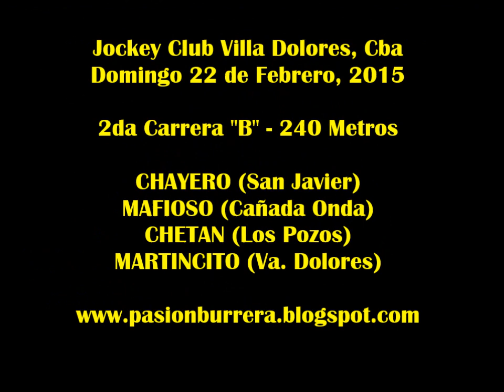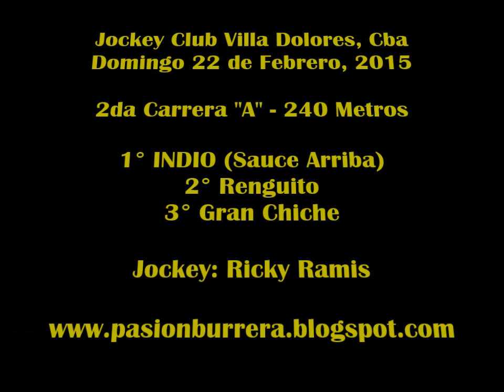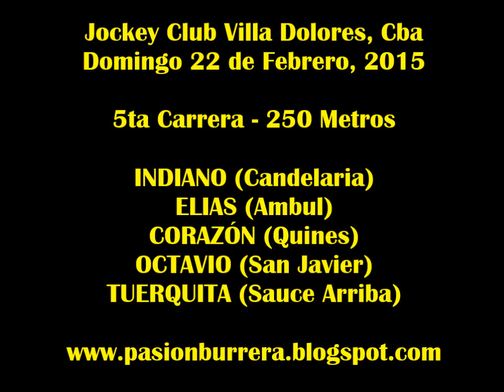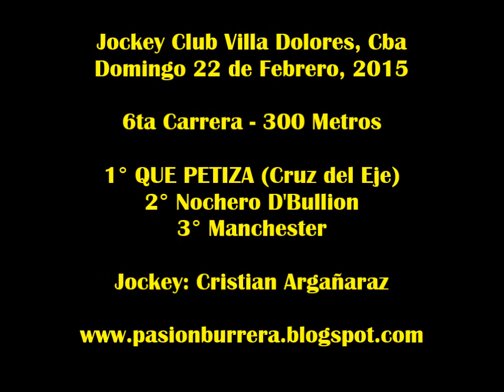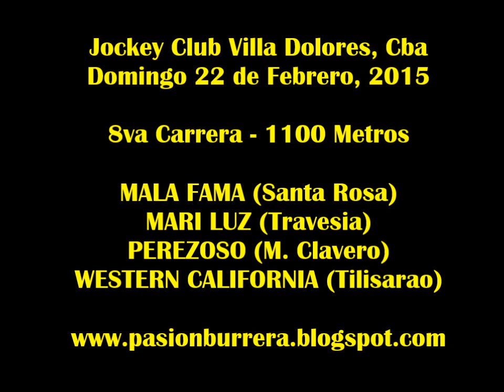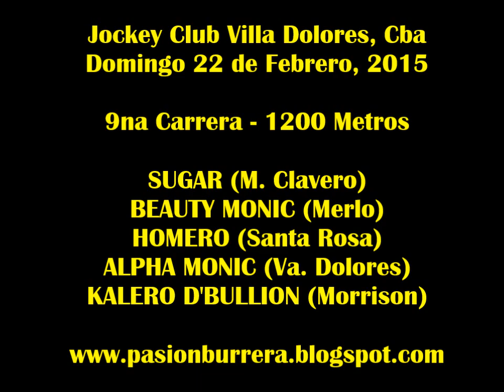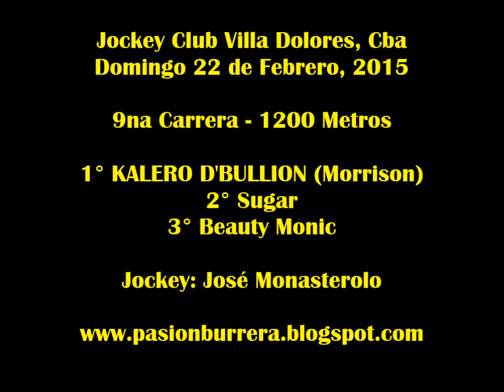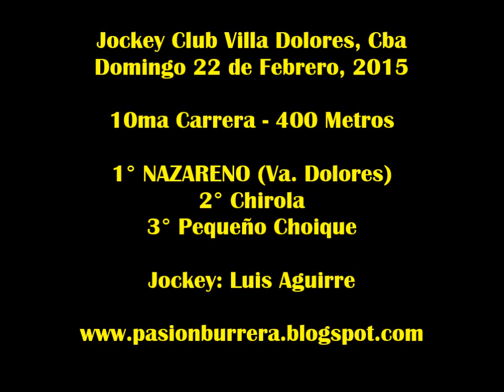Reunión Villa Dolores (22-02-15)